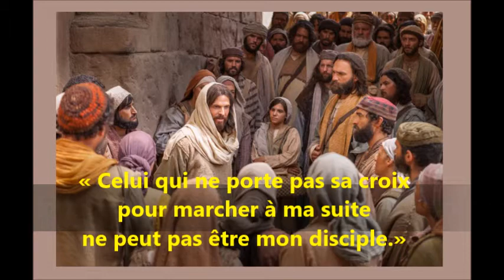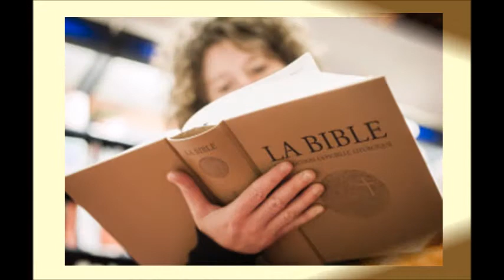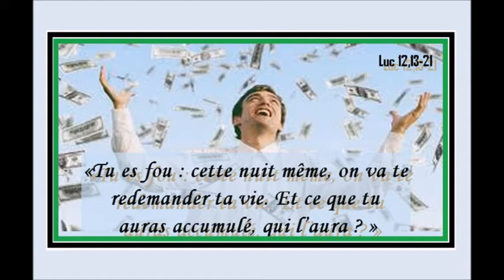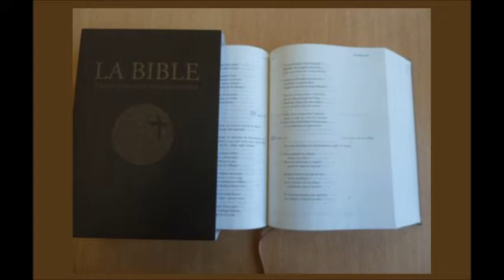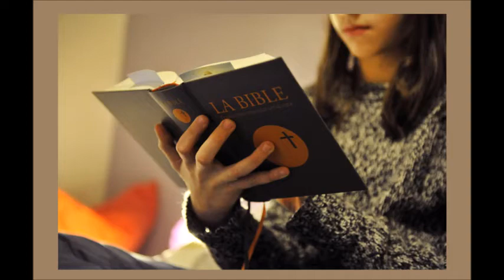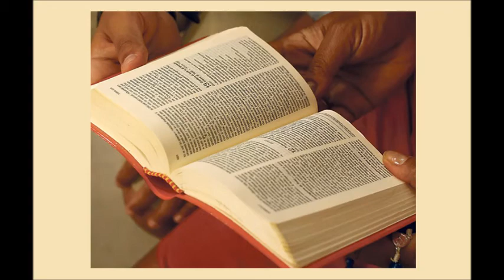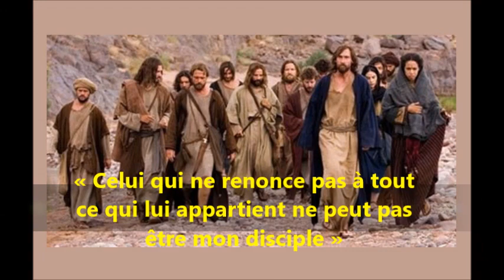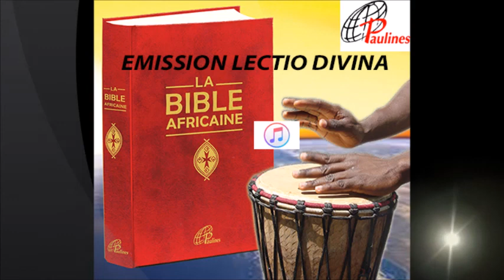Lectio Divina 23ème Dimanche du Temps Ordinaire 4 Sept 2022